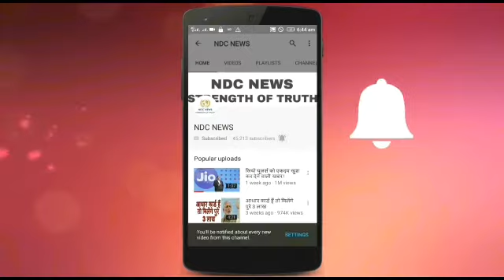श्रीदेवी के बाद बॉलीवुड ने खोया एक और नायाब हीरा, 52 की उम्र में 8 साल पुराने प्यार से की थी शादी